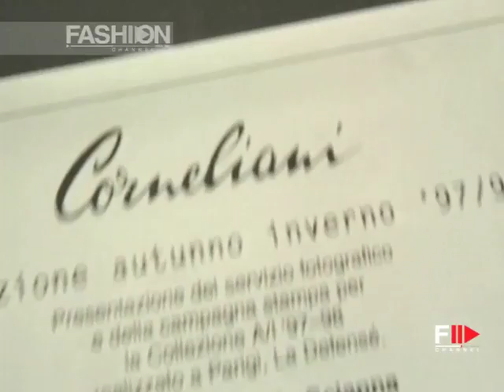CORNELIANI Presentation Spring Summer 1998 Menswear Milan - Fashion Channel